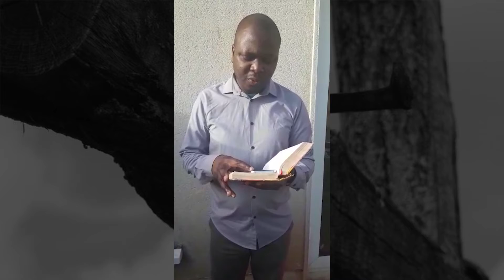Good Friday Service of Worship and Reflection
This Good Friday the people of Tullamore Presbyterian Church have put together a short service of prayer and worship based around the crucifixion story from John's Gospel.  We pray that as you watch you will be blessed.